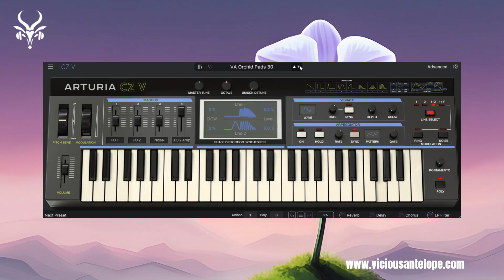Arturia CZ V presets | Vicious Antelope - Orchid Pads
Vicious Antelope provides synth presets for some of the best vst synths like Omnisphere 2, U-He Diva, Arturia Pigments, Cherry Audio GX-80, Voltage Modular, Native Instruments Reaktor 6, Synapse Audio Dune 3, Xfer Serum, Kilohearts Phaseplant, Knifonium and other

Orchid Pads contains 30 synth presets for Arturia CZ V and Analog Lab V. All of them are evolving pads inspired by some classic cinematic synth sounds of the eighties and the nineties. Fits for a variety of music genres due to its versatility and classic sounding.

All presets designed with CZ-V 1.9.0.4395 (x64) and run best with this or newer edition
Analog Lab V edition: Soundbank needs at least version Analog Lab V 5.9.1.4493 (x64) or newer

CZ V ® and Analog Lab V ® are registered trademarks of ARTURIA SA

arturia phasedistortion synth presets Please note that some pops or clicks may occur when changing presets in the video